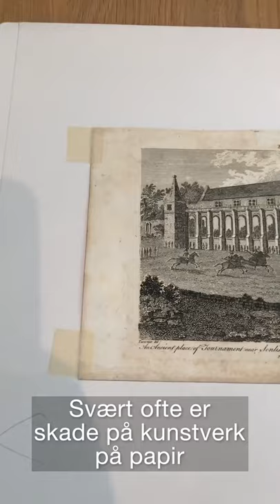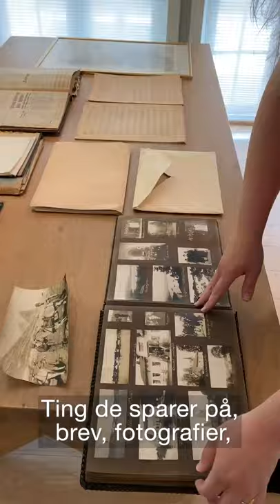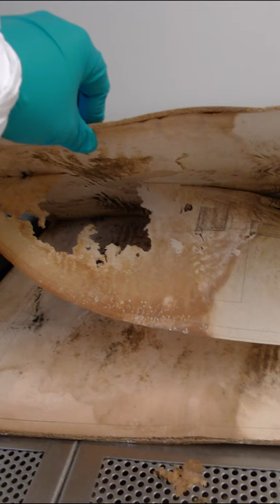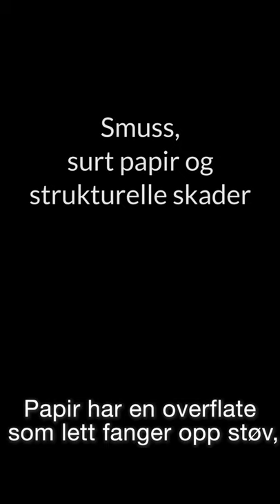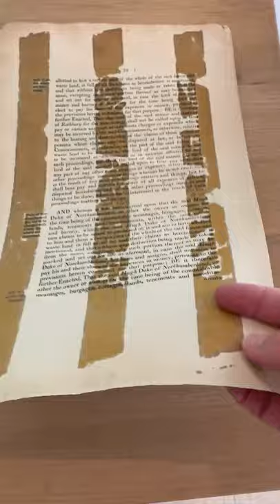Hjemmekonservering #5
Konservatorene i Nasjonalmuseet bevarer og vedlikeholder et stort spekter av kunst og gjenstander i samlingen, alt fra lysekroner, malerier og kongelige kjoler, til lærtapeter, arkitekturtegninger og sølvtøy. 🤩🙌

Fra hjemmet deler konservatorene noen tips og triks de har fått nytte av for å kunne bevare gjenstandene i sine egne hjem. I denne serien deler vi noen av disse tipsene med dere. 💞

«Selvklebende teip er en velkjent mare for konservatorer».
Alexandra Pogost, papirkonservator ved Nasjonalmuseet, viser i denne episoden av Hjemmekonservering hva du bør gjøre, og hva du bør unngå, for å ta bedre vare på papir i hjemmet. 📜